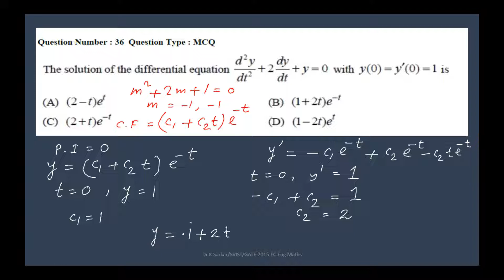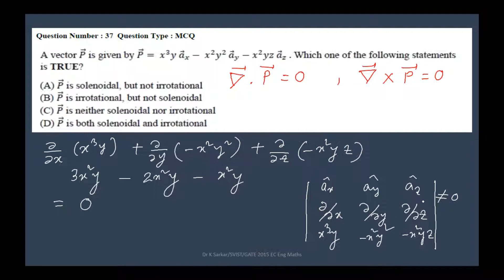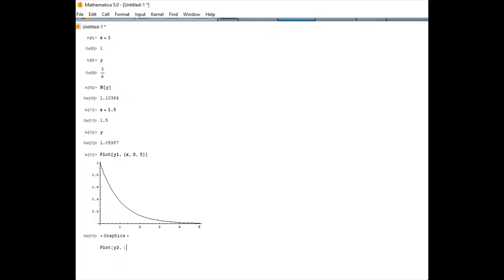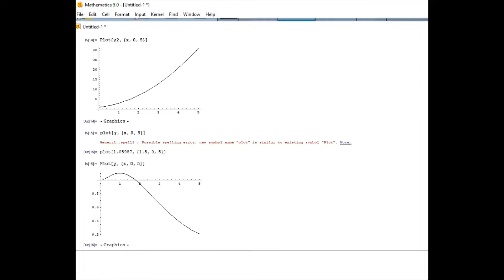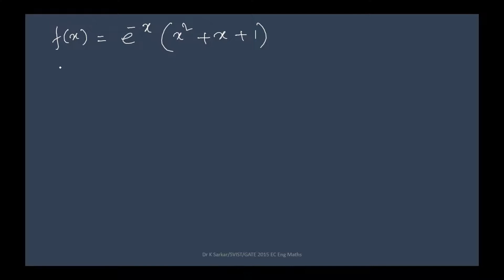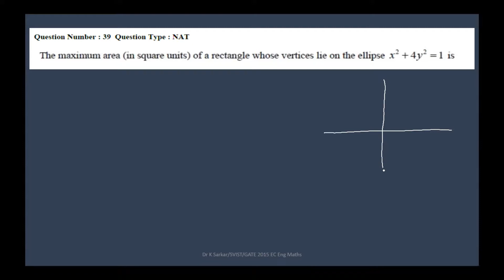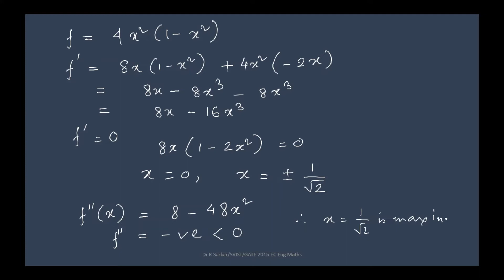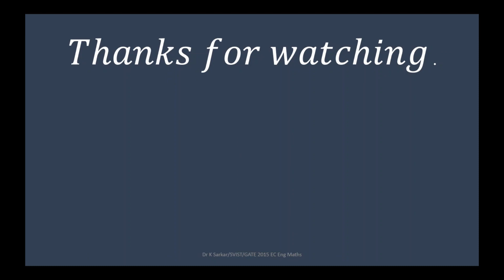GATE EC 2015 Part2 || using MATHEMATICA || Graduate Aptitude Test in Engineering in INDIA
Graphs shown and explained using MATHEMATICA
Graduate Aptitude Test in Engineering in INDIA
GATE EC 2015 Part2
Dr Kabita Sarkar
SVIST